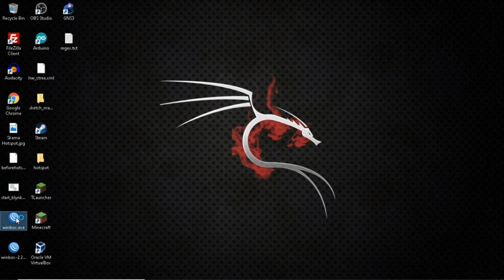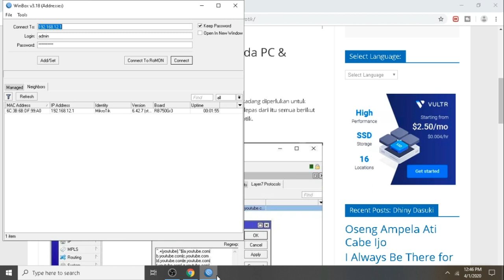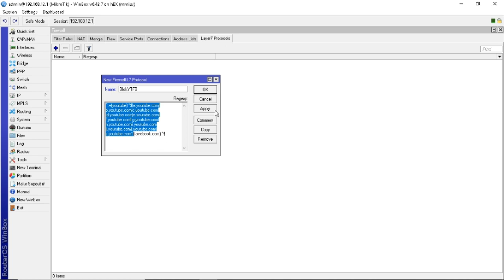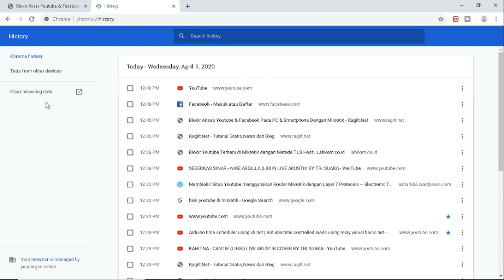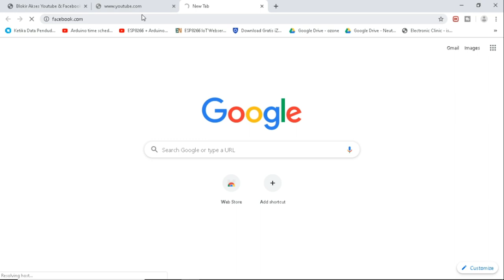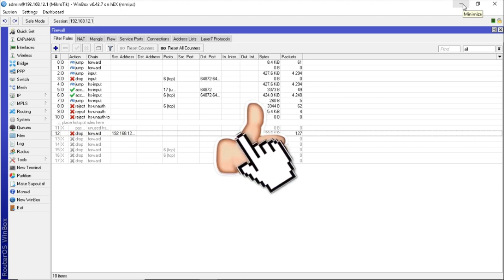Cara Memblokir Youtube dan Facebook Menggunakan Mikrotik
Berikut adalah Cara Memblokir Youtube dan Facebook Menggunakan Mikrotik menggunakan layer 7. Biasanya pemberlakuan membatasi akses youtube facebook dan social media lain nya dimaksudkan untuk semata mata produktivitas karyawan (kalau di perusahaan). Tutorial ini menggunakan mikrotik RB750Gr3 dan kemungkinan bisa di terapkan di versi mikrotik lain nya. Pastikan versi router os nya sudah yang ter update.

Terima kasih sudah menyempatkan waktu untuk menonton video ini. Kritik saran sangat diharapkan.